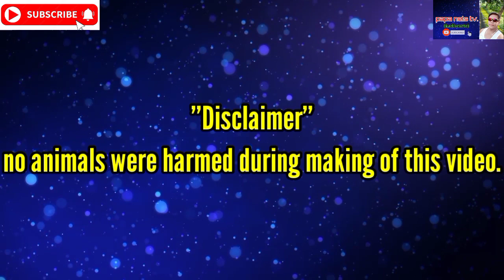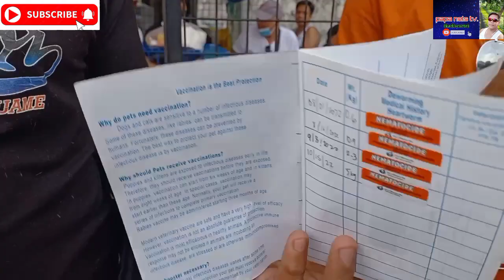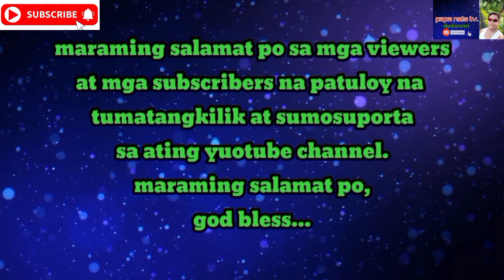malabon pet update,bumabaha ng manok atbp sa dami ng seller dto. tara na mga boss!!vlog#64